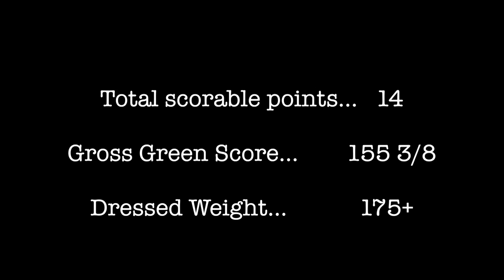Tony's 2016 NJ Buck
Trail camera pictures and a couple videos of Tony's buck before and after he killed it.